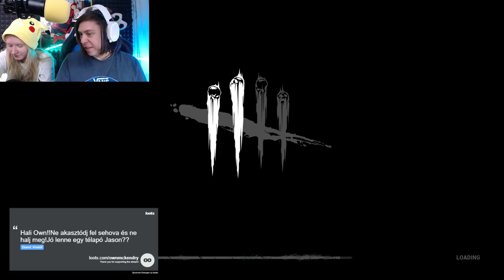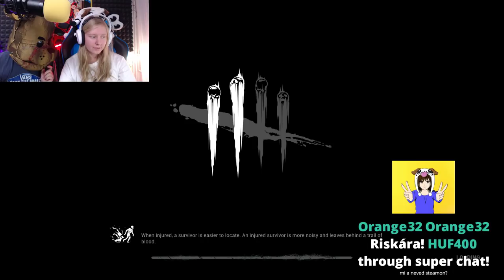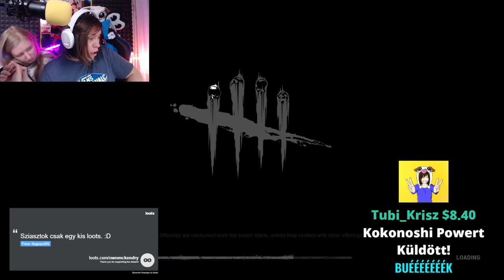Csak 500 órám van, és béna vagyok | DBD LIVE #01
Ha küldenél Riska tejre! Beolvassa Bözsi, az üzeneted!★BESZT!

Budapest - Duna Pláza, Pólus Center
Debrecen - Tesco (Kishegyesi út)

★★★KOKONOSHI POWEEEER!!!★★★